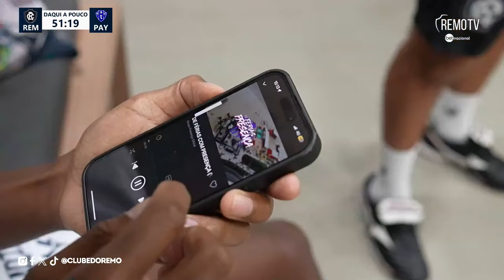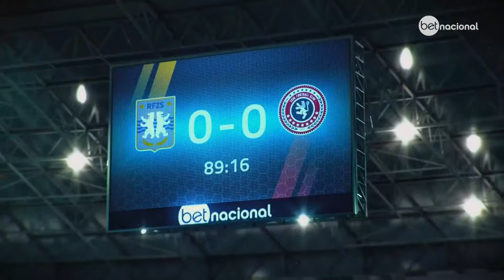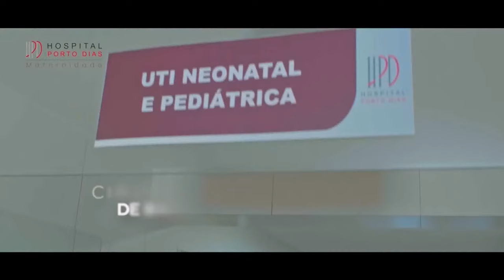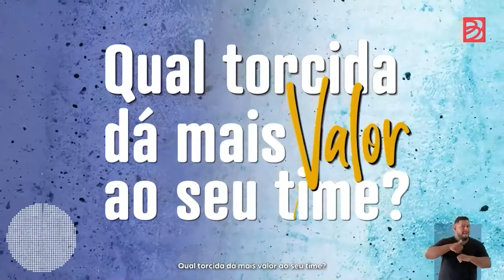Transmissão - Paysandu x Clube do Remo - SEMIFINAL DA COPA VERDE 2024 (IDA)- Com Imagens